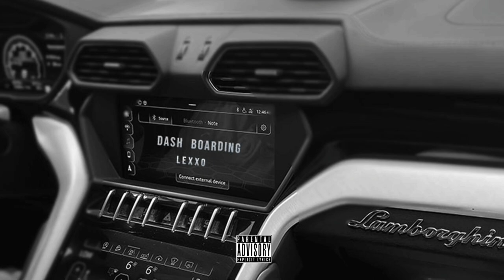Lexxo - Dash Boarding (Official Audio)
Beat Prod by Gibbo
Recorded and mixed by @mixed_by_k_engineer
Mixed and Mastered by @mrmixandmaster